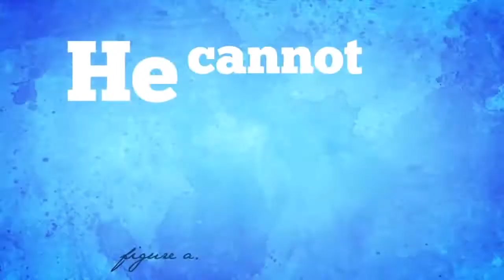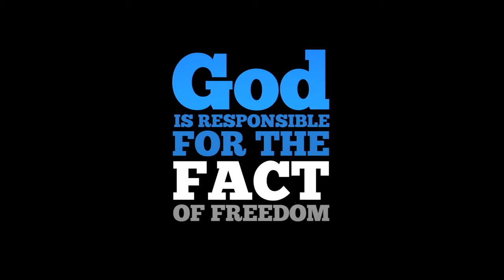Ar Dievas yra geras?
Jeigu Dievas yra geras, kodėl Jis leidžia egzistuoti blogiui ir kančiai? Ar Dievas yra geras?